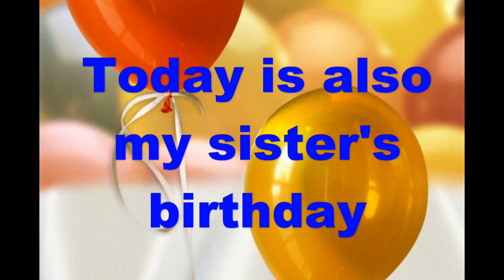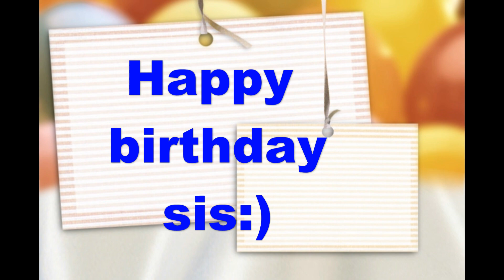Serbian Christmas 2019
January 7, 2019 is Serbian Christmas and my sister's birthday! Merry Christmas and Happy New Year Serbia. Happy birthday sis! Just so everyone knows I am not Serbian!!